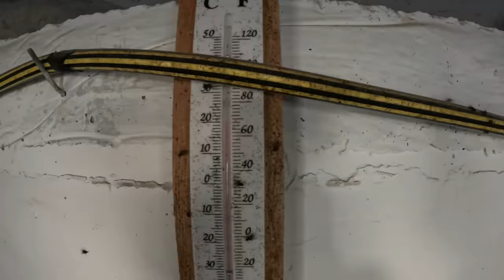Одних вірізаємо,другі підростають,треті народилися це круговорот свинячій ...